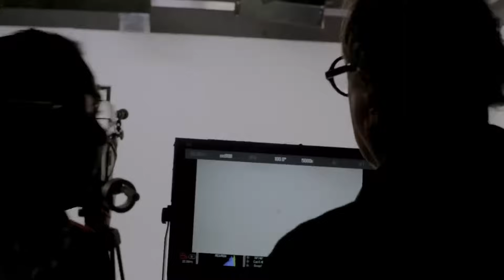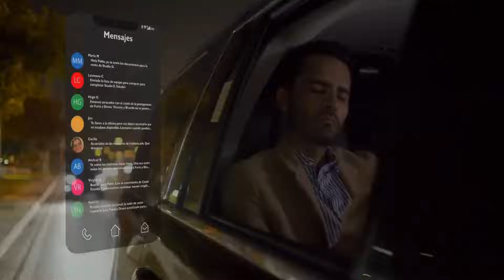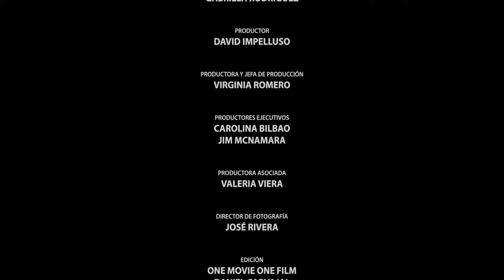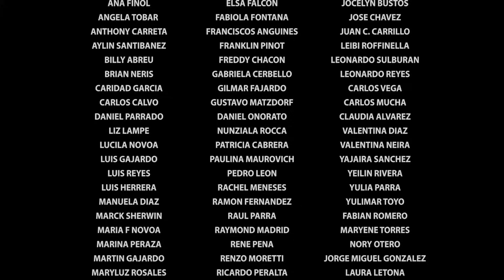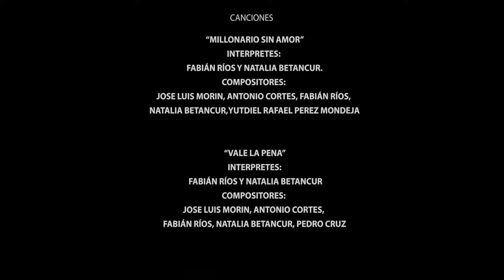Millonario Sin Amor Pelicula Completa SUSCRIBETE 👍